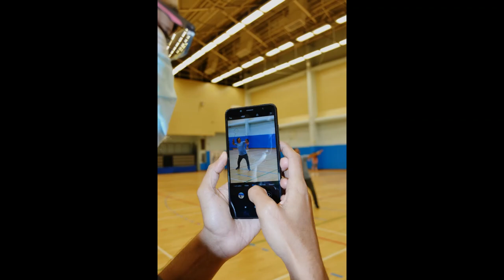Badminton for fun and exercise - 17 May 2020 Kowloon Park Sports Center and Fa Yuen Street Sports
Badminton for fun and exercise - 17 May 2020 Kowloon Park Sports Center and Fa Yuen Street Sports Centre, Mong Kok, Hong Kong